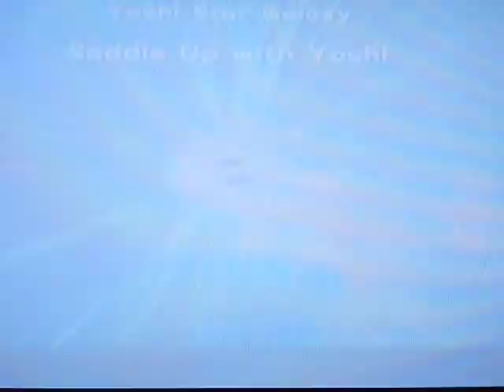Let's Play Super Mario Galaxy 2 Episode 3: YOSHI!!!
PLEASE READ: Sorry about me not getting the comet medal. I got it in an episode ahead. It is on YouTube.